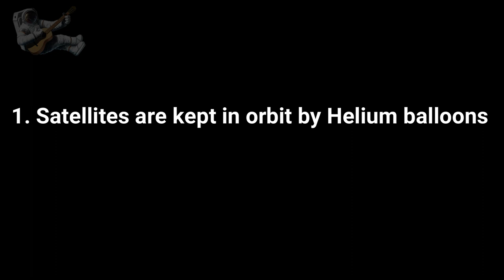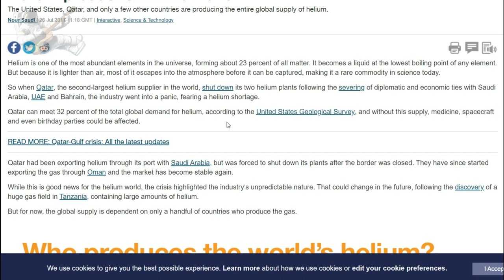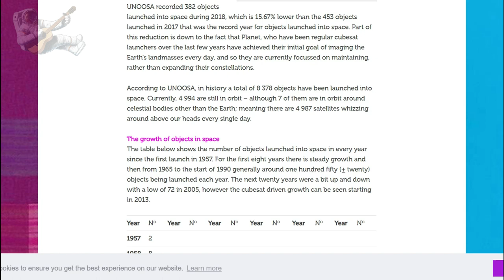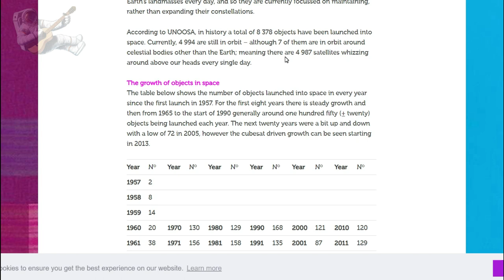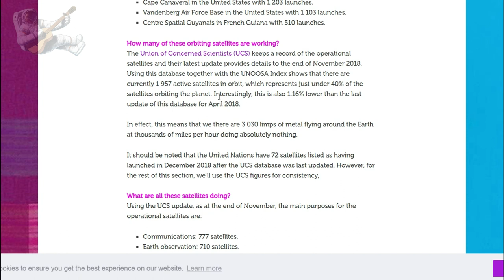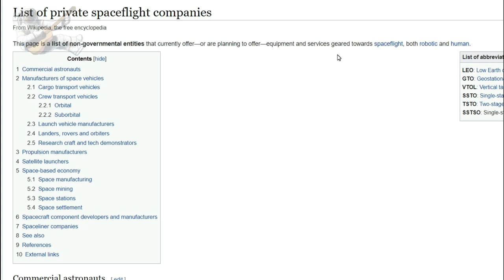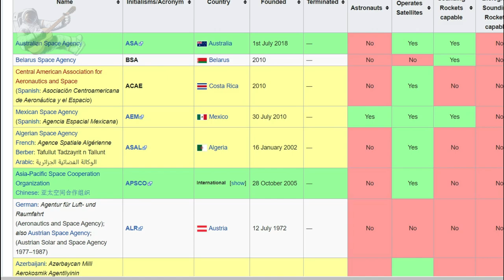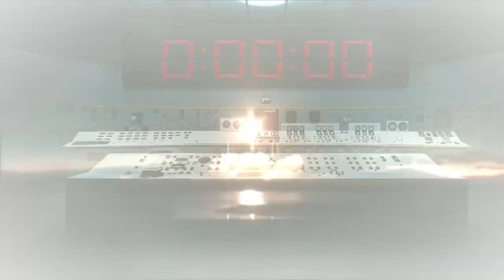THE TRUTH - NASA, Helium & Satellite Balloons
This video reveals the truth behind the FE claims that satellites are kept in the air by helium balloons and NASA is buying up most of the helium reserves.

SOURCES
What is Helium -

Stringer News
C4
EldonS
Ugly German Truths
Janey